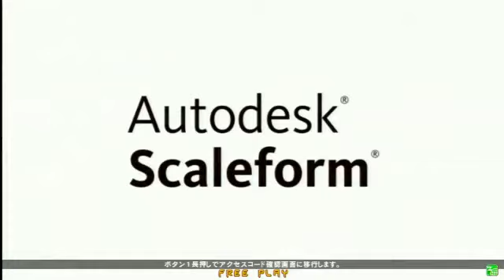高田馬場ミカド GUILTY GEAR Xrd -SIGN-Ver.1.11 8月13日 木曜 あーくれぼ 前々夜祭 シングル大会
8月13日に行われた木曜シングル大会動画です
ニコニコにあげるの遅れそうなのでこちらに先にあげておきます